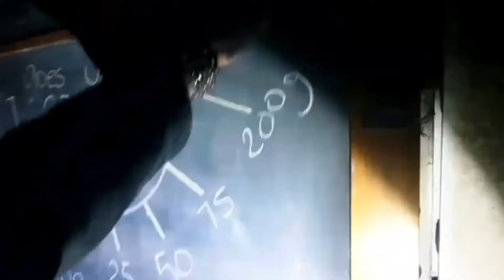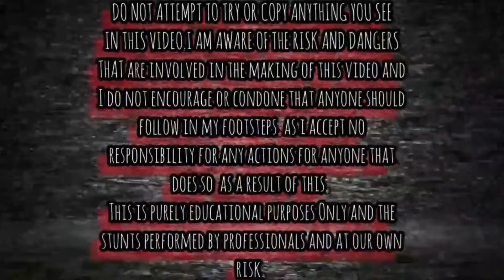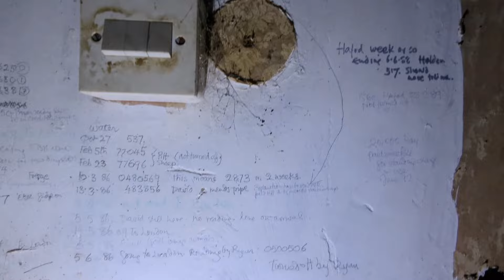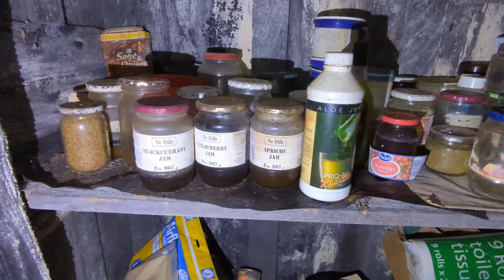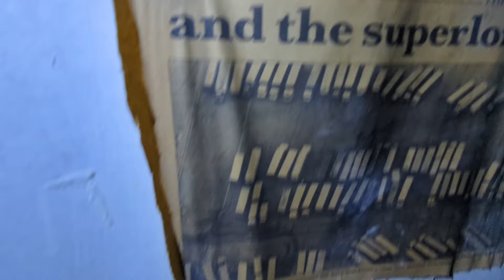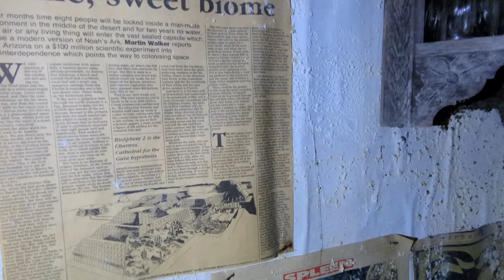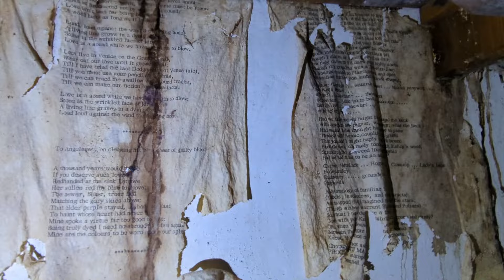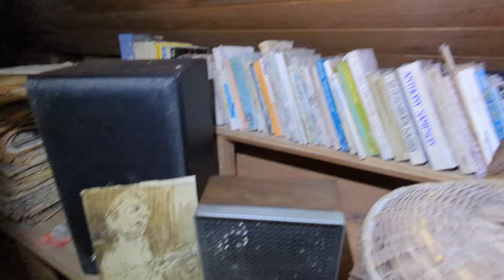CAUGHT BY POLICE Exploring ABANDONED Artist House & Car Graveyard Abandoned Places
IN THIS VIDEO WE TAKE YOU ON A EXPLORE OF THE ABANDONED ARTISTS HOUSE & CAR GRAVEYARD: CAUGHT BY POLICE.

EXPLORING WITH BEARDED REALITY AND MR MICKY ON THIS EXPLORE GO CHECK OUT THERE  PHOTOGRAPHY PAGES ON INSTAGRAM AND FACEBOOK  AND GIVE THEM A FOLLOW AND A SUB ON YOUTUBE TOO.

BEARDED REALITY

MR MICKY